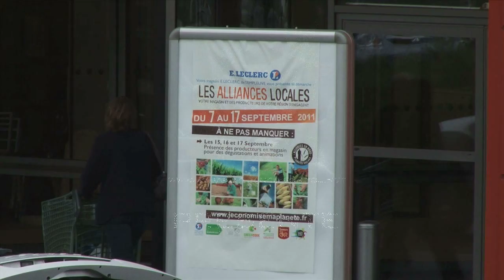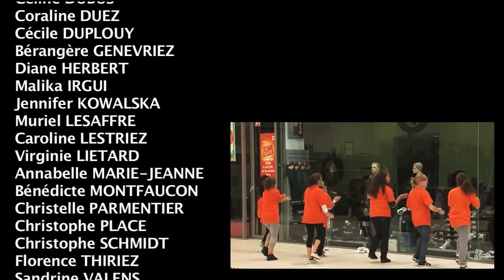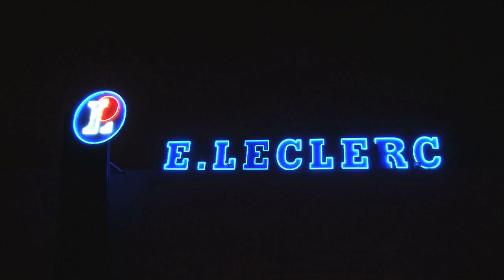Flashmob Leclerc Templeuve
FlasMob du Samedi 17 septembre 2011 à 11H00, effectué par les salariés de E.Leclerc Templeuve et les danseurs de l'association "Alliance dance School" dirigé par Damien Spriet et Mohamed Ider